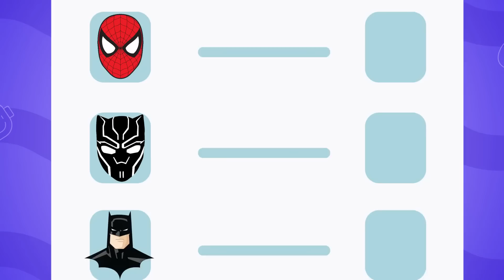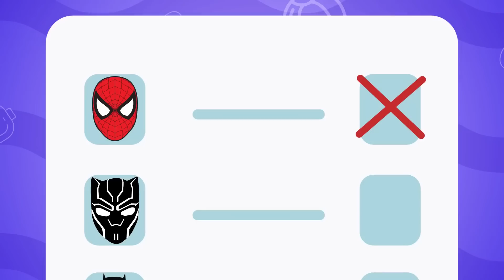SuperHero Sick Song | SuperHero Song – LookBee!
Lyrics:

Its happy sunny day
Its time to go to play
Im little  naughty baby

I hurt my leg so much
Its hurting when i touch
Please help me paramedics
Ouch ouch ouch ouch

Paramedics-our helpers
Working day and night
Little bandage and some pill
You will feel alright

I hurt my hand so much

I hurt my head so much